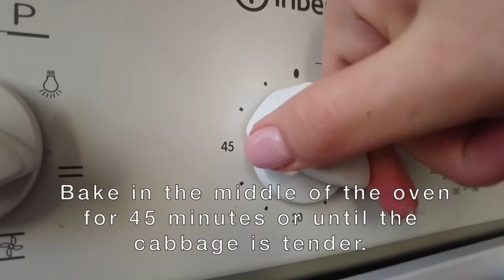How to Cook Stuffed Cabbage Rolls (Ukrainian golubtsi)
Hi there! Today we will cook Golubtsi according to my mom's recipe.
These stuffed cabbage rolls are the best I've tried! It is made with simple, inexpensive ingredients and is super delicious. My family loves these with sour cream.

⏬⏬⏬ RECIPE BELOW ⏬⏬⏬

 INGREDIENTS:
   Minced meat  400 grams ( I use chicken )
    1 cabbage
    2 carrots
    2 onions
    2 cups bulgur
    1-2 cloves of garlic
    1 cup tomato paste
    2-3 tbsp sour cream for serving

Directions:
1) Finely chop carrots and onion, fry till soft. Boil bulgur until half-cooked and cool it.
2) Mix ground meat with a small part of carrots and onions, add bulgur, salt, greens,, pepper and garlic. Mix the filling thoroughly.
3) It is better to boil whole cabbage. Use a knife to cut out the core of the cabbage. Boil it in a big pot for 5-10 minutes. Pull off the leaves as they begin to soften. Before filling golubtsi cut off the hard part of each leaf and then add the stuffing and roll them into little envelopes.
4) Use the rest of the carrot onion mass to make a sauce. Add tomato paste with salt and pepper(you also can put sour cream) Then put golubtsi in a deep pot, pour the sauce in. Add water if the sauce does not cover the cabbage rolls. Cook covered for 45-50 minutes/180degrees.
5) Serve golubtsi with sour cream and dill or pour over the stuffed cabbage with a lot of broth.